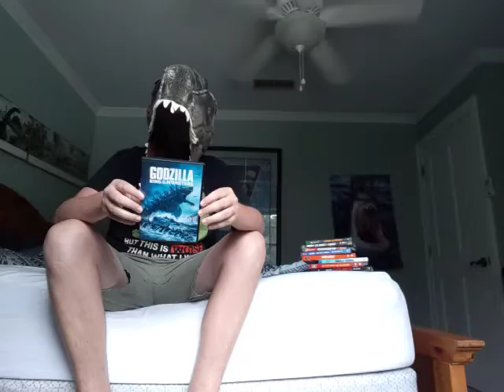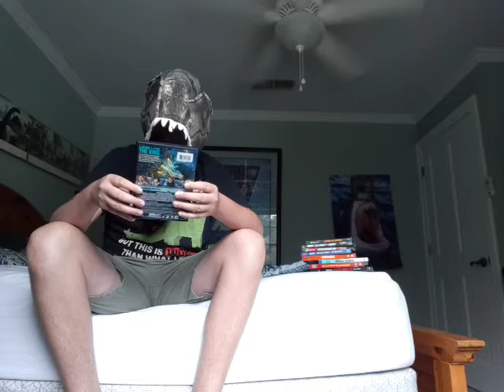review: godzilla king of the monsters.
yeah I'm not a big fan of this movie.